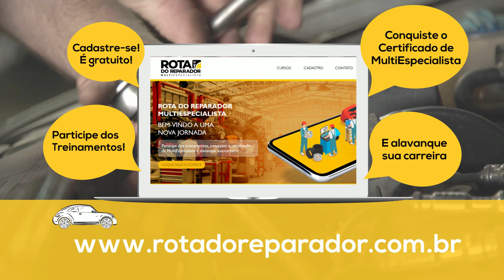Você conhece o Rota do Reparador MultiEspecialista?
E aí, reparador? Que tal ter acesso a conteúdos técnicos exclusivos das melhores empresas do mercado? e cadastre-se para alavancar sua carreira!